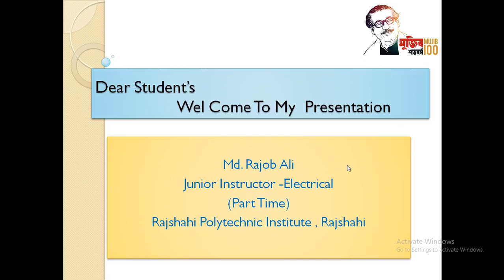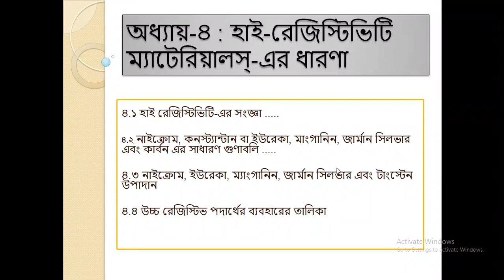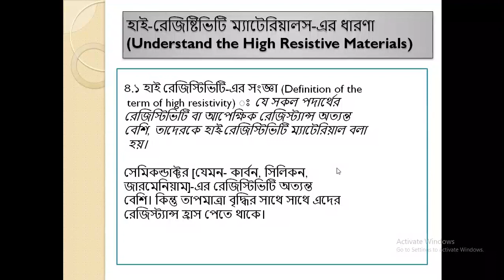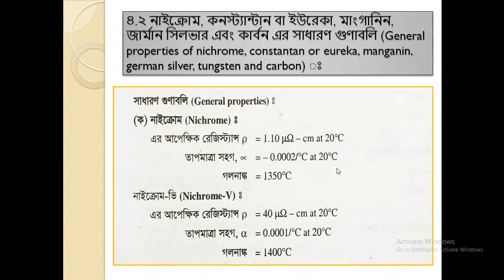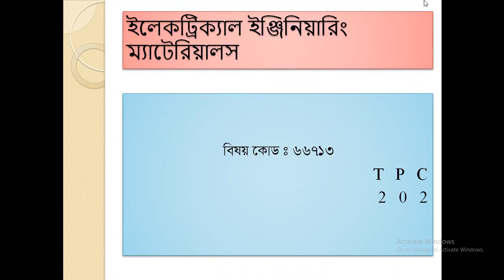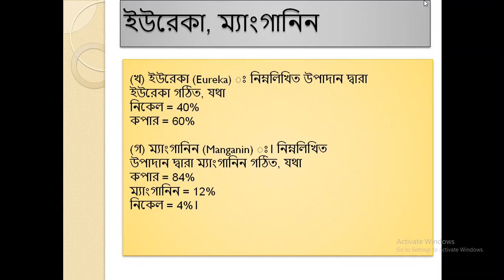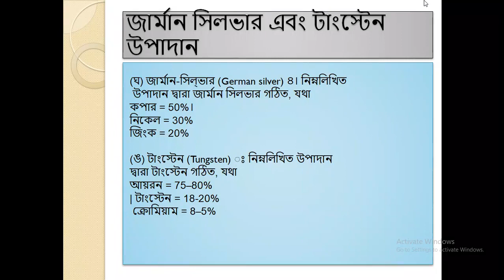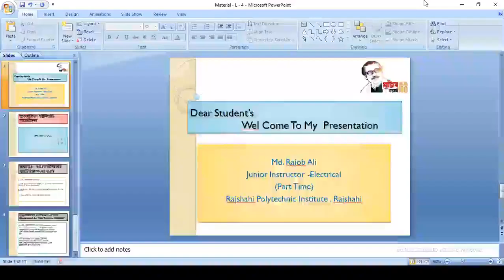Electrical Engineering Materials (66713) Class 05 | Rajshahi Polytechnic Institute (RPI)